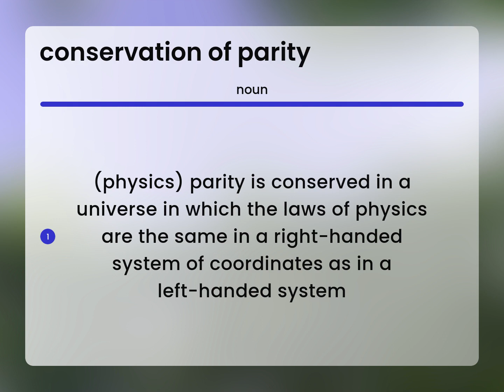Conservation of parity • what is CONSERVATION OF PARITY definition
Meaning of CONSERVATION OF PARITY

Susan Miller (2023, April 22.) Conservation of parity in the dictionary